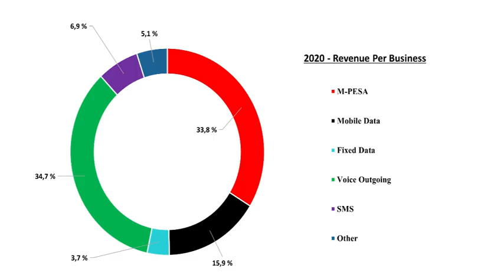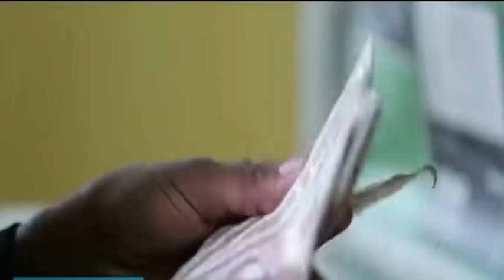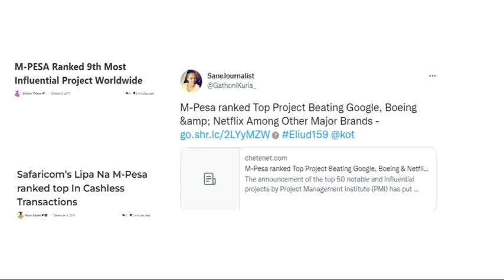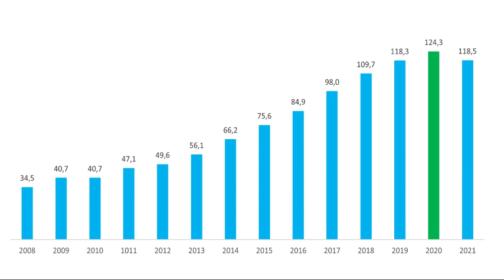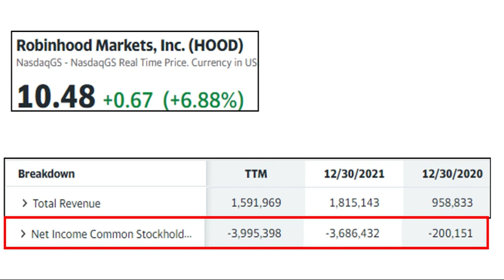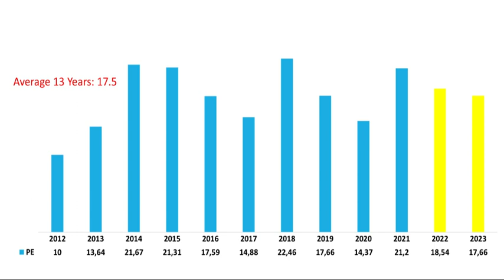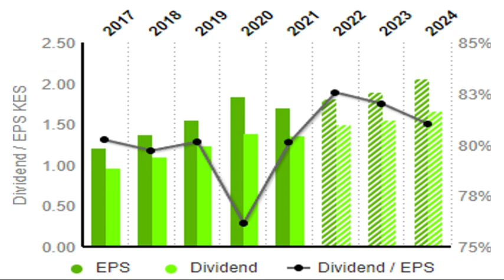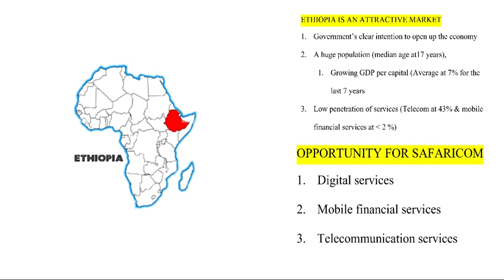ትኽክል ግዜ ብርኪ Safaricom ንኽንገዝእ / sell? Time to Buy-Hold or sellSafricom stock ?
In this video I provide detailed analysis of a Kenyan based Safaricom stock, and evaluate based of income statements, EPS, dividends perspective – Time to buy – Hold or Sell Safaricom stock. ትኽክል ግዜ ብርኪ Safaricom ንኽንገዝእ ?